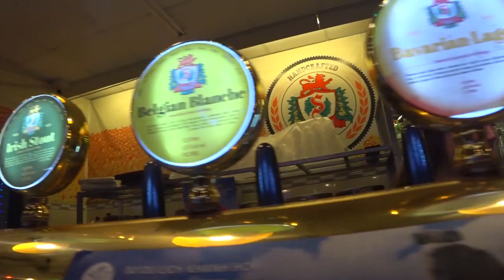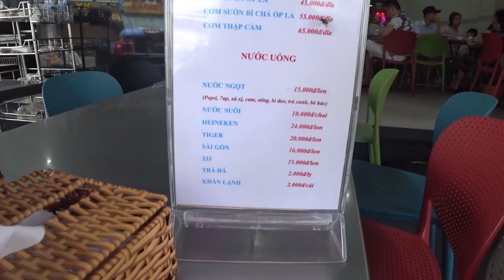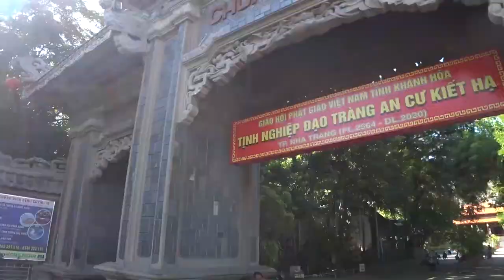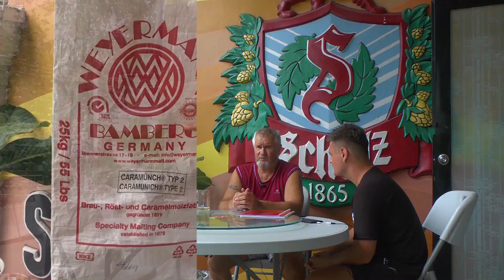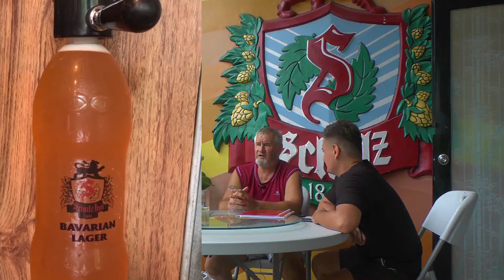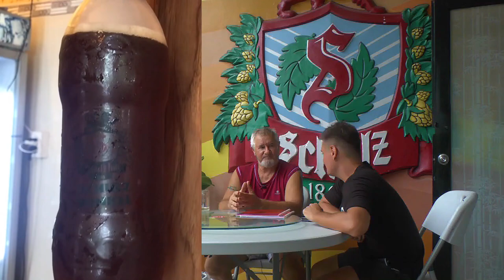ЖИЗНЬ ВО ВЬЕТНАМЕ: пивоварня schulz в нячанге,бухта винь хи - мототрип, буддийский храм, нячанг 2020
ЭТО ВИДЕО С СУБТИТРАМИ, НЕ ЗАБУДЬ ВКЛЮЧИТЬ, ПРИ НЕОБХОДИМОСТИ.
Привет! С вами канал БЫЛ ЗДЕСЬ (bil zdes).
И это третий выпуск сериала БУДНИ ВЬЕТНАМА: жизнь после обнуления.

Если вы ищите интересные видео про жизнь во вьетнаме, жизнь в нячанге, то данный ролик вам понравится. На канале вы так же можете посмотреть и ролики про путешествия в другие города и страны. Если вам интересен такой лайв формат, то пишите свои комментарии, о чём вы бы хотели посмотреть в дальнейшем.
Сегодня у нас будет влог про интересные места нячанга и за его пределами. Я с компанией местных ребят совершил интересный мототрип (мотопутешествие 2020) в сторону юга от Нячанга, туда, где расположена бухта винь хи (vinh hy bay) и можно увидеть нетуристический вьетнам. По дороге мы посетили разные нетуристические места вьетнама. Ещё я показал самый популярный буддистский храм в нячанге: пагода лонг шон. Эта достопримечательность нячанга находится в центре города и если вы исследуете нячанг самостоятельно, то легко можете попасть туда. Самое притягательное в этом храме то, что там на горе расположен белоснежный большой сидящий будда в нячанге.
Как и обещал в предыдущем выпуске я показал местечко, где поесть в нячанге. кафе в нячанге очень много, но здесь речь идёт о национальном блюде южного вьетнама.
Ещё я встретился с русским предпринимателем, у которого свой бизнес - это пивоварня шульц в нячанге (schulz нячанг), где варят крафтовое пиво в нячанге. Бизнесмен-пивовар, у которого своя пивоварня schulz в нячанге поделился опытом и рассказал как открыть пивоварню во вьетнаме, какое варят пиво во вьетнаме и как открыть бизнес во вьетнаме.

google maps:

Schulz Beer Brewery Vietnam (пивоварня шульц нячанг)
36 Đặng Tất, Vĩnh Hải, Thành phố Nha Trang, Khánh Hòa 650000

Nem nướng Đặng Văn Quyên
16A Lãn Ông, Xương Huân, Thành phố Nha Trang, Khánh Hòa 650000

Лонг Шон (пагода лонг шон нячанг)
số 22 Đường 23/10, Phương sơn, Thành phố Nha Trang, Khánh Hòa 650000

Chuông chùa
24 Phật Học, Phương sơn, Thành phố Nha Trang, Khánh Hòa 650000

Egghefe
Phương Sơn, Thành phố Nha Trang, Кханьхоа 650000

Big Budha Nha Trang (лонг шон в нячанге)
24 Phật Học, Phương sơn, Thành phố Nha Trang, Khánh Hòa 650000

Большой белый Будда
Phương Sơn, Thành phố Nha Trang, Khanh Hoa Province 650000

Bãi Kinh
ĐT702, Vĩnh Hải, Ninh Hải, Ninh Thuận 660000

Bãi Chuối
Ninh Hải District, Ninh Thuan Province

Vịnh Vĩnh Hy
Vĩnh Hải, Ninh Hải District, Ninh Thuan Province

Vinh Hy
Vĩnh Hải, Ninh Hải District, Нинь Туан

Vườn Nho Thái An
ĐT702, Vĩnh Hải, Ninh Hải, Ninh Thuận